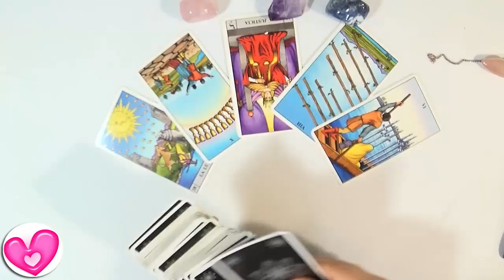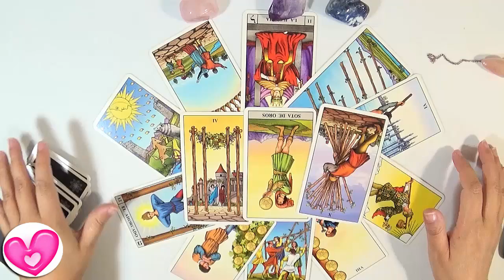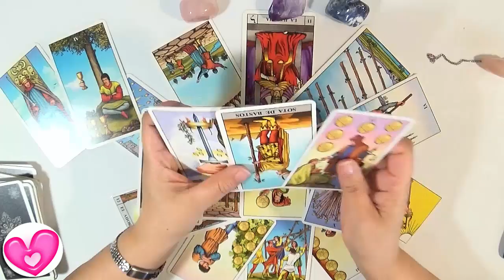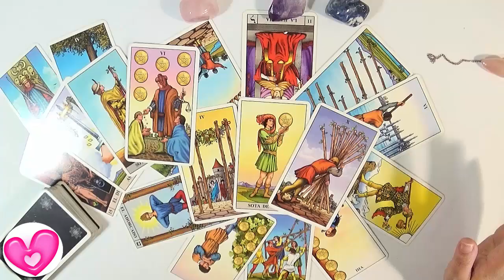🌖 Leo Eclipse lunar 21 de Enero 2019 Tarot Guia Angelical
Leo qué te trae el eclipse lunar 21 de enero 2019 para los próximos 6 meses por la Guia Angelical. Hay muchos aspectos de tu vida que se van a estar moviendo por los próximos 6 meses y para ese entonces habrá un nuevo panomara de vida para ti Leo.